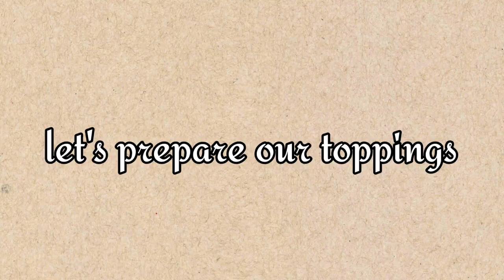CHEESE BREAD PAGKAING PINOY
I REALLY APPRECIATE YOUR TIME.